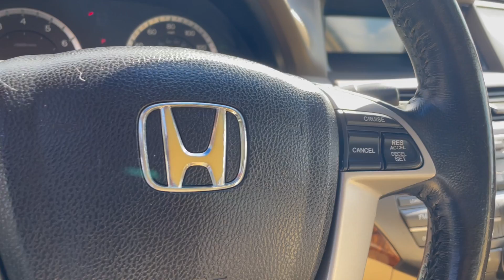2008 Honda Accord EXL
Our 2008 Honda Accord comes with a recent state safety inspection and our Signature Life of Loan Limited Warranty!

This EXL Edition has the following features:

-Cruise Control
-Stereo Control on Steering Wheel
-Heated Leather Seats
-Sunroof
-Dual Climate Control
-Multi Adjustable Power Seats
-Power Windows, Locks & Mirrors
-6 Disc CD Changer & AM/FM Stereo

NO CREDIT CHECK! We guarantee approval for in-house financing with:

1. $1300 Down Payment
2. Drivers License
3. Proof of Insurance, Residence & Income